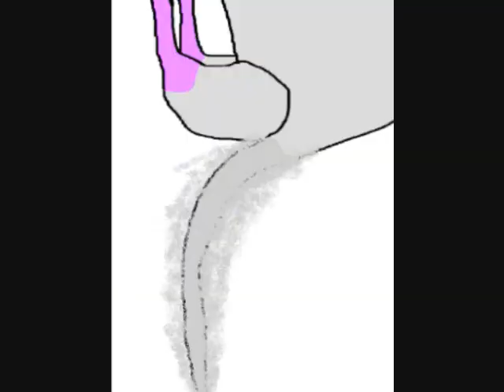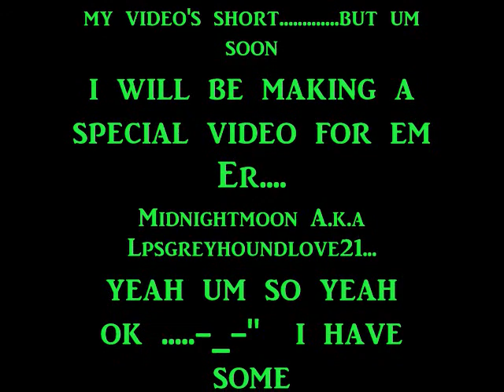Jerry The gerbil(MV) dynamite